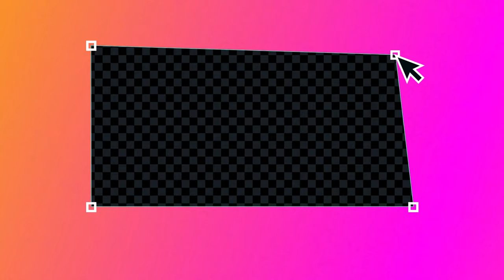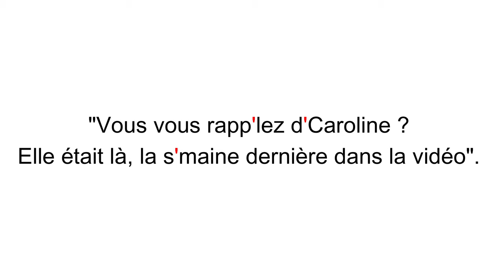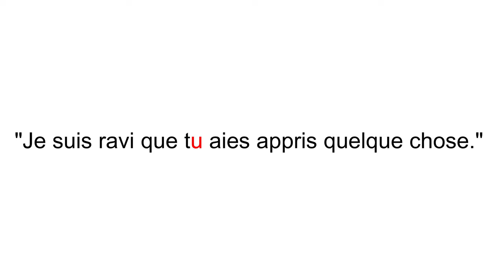Improve French listening skills // we analyse a fast-French video together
If you want to improve your French listening skills, then watching videos in fast French will be a major step on your learning journey. Spoken French can be very different from standard French. That's why I've created this video to help you understand everything in a much easier way.

This is an advanced French video or for those of you who learn French from intermediate to advanced.

00:00 - Welcoming new subscribers
Welcome to all of you who came from the Piece of French channel.

00:30 - Introduction

01:13 - Who I am.
Discover Expatlang and get to know me : Jean-Baptiste.

01:45 - Why practise fast French ?
In this section, I'll quickly explain how you can improve your fast French listening skills and why you should if you want experiment life in France.

02:45 - Silent "E's" in fast-spoken French
"E" is a letter that's very often cut off when we speak in fast French. Here, we'll learn how to recognise it in context.

04:17 - How to practice fast-French pronunciation.
If you want to pronounce French like a native, you shouldn't try to pronounce whole sentences at once. Split them into chew-able bits and progressively work towards a smooth French pronunciation.

04:44 -  "Je", "tu" and "il" in fast French
"Je", "tu" and "il" are very common French words. But in fast conversation, they're often pronounced differently. Learn how to pronounce these French words in this section and get to practise their pronunciation with an exercise.

08:23 - "Que" in fast French.
"Que" is also a very common word in French. But its pronunciation may be puzzling in fast French if you're not used to it.

09:54 - "Parce que" in fast French.
Learn how to pronounce and recognise the word "parce que" in fast-spoken French.

10:52 - The idioms.
In the vidéo : tasting tropézienne, we used a lot of idioms with my cousin. We analyse them together this week.

13:07 - Conclusion.

Expatlang - Learn French with Jean-Baptiste is the Youtube channel dedicated to those of you who learn French to experience life in France or to discover French culture.

Here you'll find videos with native French speakers, French learning tools and techniques and how to become more autonomous to learn French.

Expatlang is also an online language school.
👉 Wanna start learning with us ? Expatlang, your language school offers online lessons.

⚡ Having a learning plan that’s related to your own needs is the basis of the learning process to achieve your 🎯🎯

📣 Share your opinion in the 💬⬇ and discover our learning solutions with a 30 minute trial lesson.

Expatlang – From the French Riviera to the rest of the world